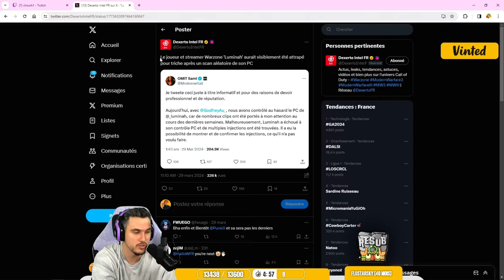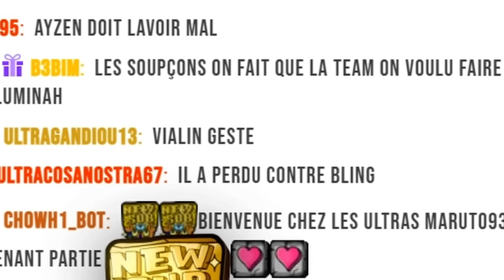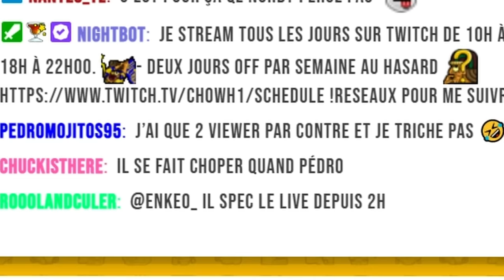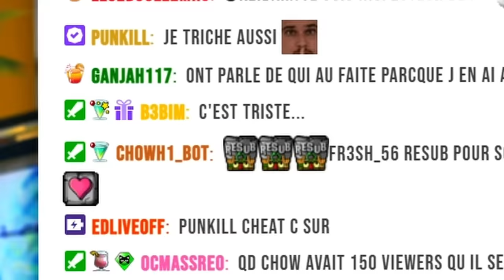Encore un STREAMER qui CHEAT sur WARZONE (Luminah)